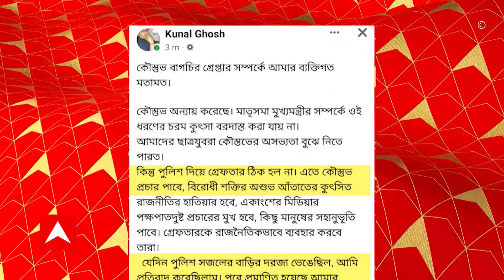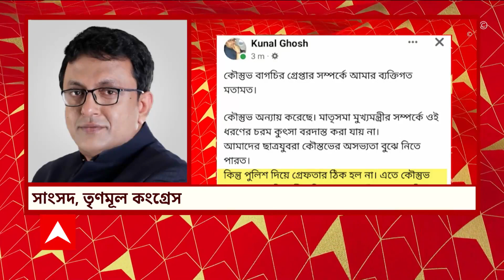Kaustav Bagchi: কৌস্তভের গ্রেফতারির পরিপেক্ষিতে তৃণমূলকে কড়া ভাষায় আক্রমণ অম্বিকেশ মহাপাত্রর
Kaustav Bagchi: আইনজীবী ও কংগ্রেস নেতা কৌস্তভ বাগচী(Kaustav Bagchi) গ্রেফতার। গ্রেফতার করল বড়তলা থানার পুলিশ (Baratala Police station)। গ্রেফতারির পরিপেক্ষিতে তৃণমূলকে (Tmc) কড়া ভাষায় আক্রমণ শানালেন অম্বিকেশ মহাপাত্রর (Ambikesh Mahapatra)